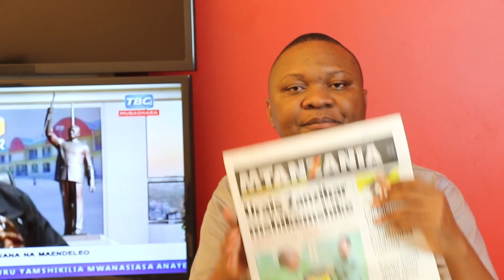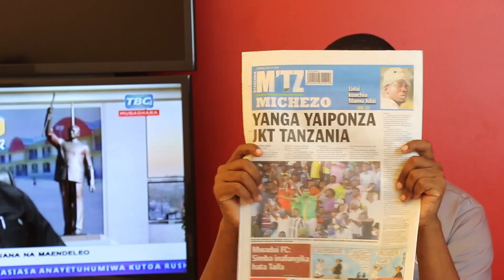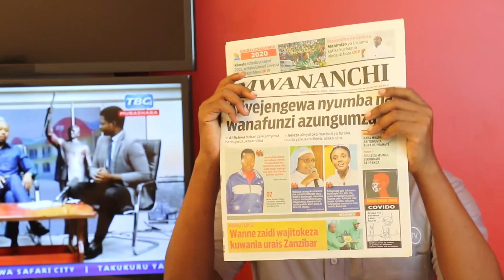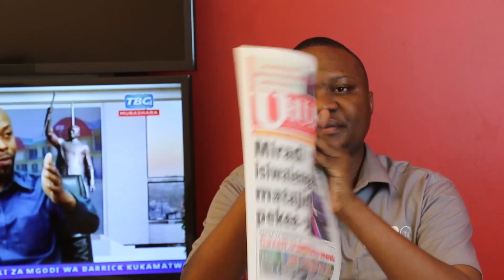LIVE MAGAZETI: Mchuano mkali Urais wa Zanzibar, Baba adaiwa kubaka watoto wake 3